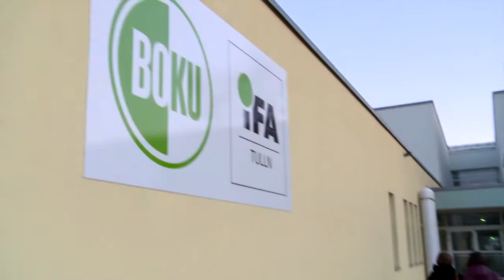polymer & environmental biotechnology (2014)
Insight into the research area "polymer & environmental biotechnology" at the Austrian Centre of Industrial Biotechnology (acib).